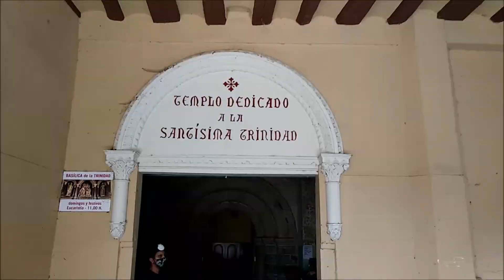Camino de Santiago / La Luz del Camino.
Recibimiento en la Trinidad de Arre de los Caballeros Templarios y Gaiteros a los peregrinos que portaban la mochila de la luz del camino.Que etapa a etapa portaran des de Roncesvalles a Santiago de Compostela,por los fallecidos por la pandemia